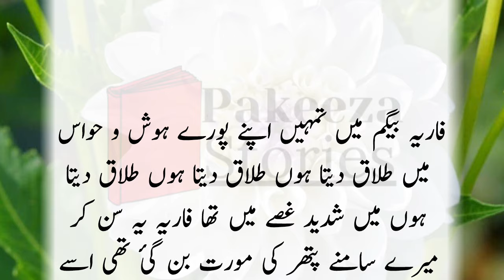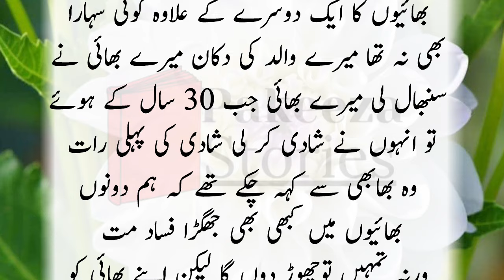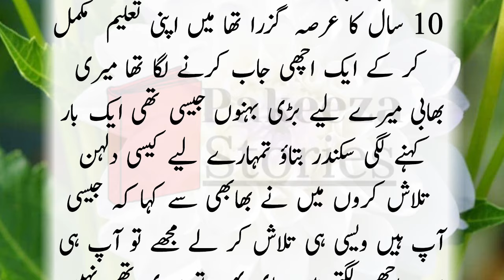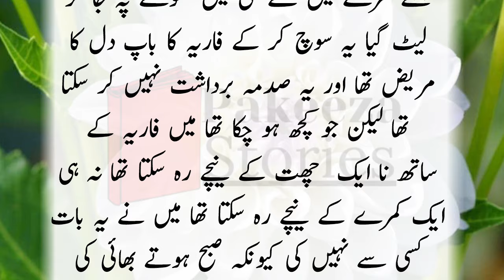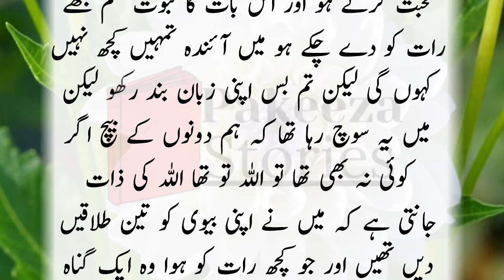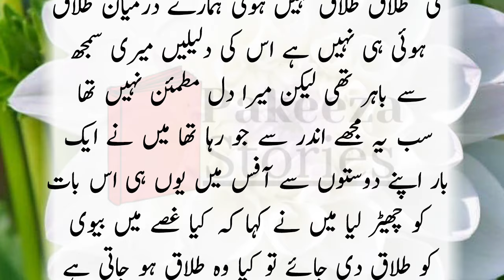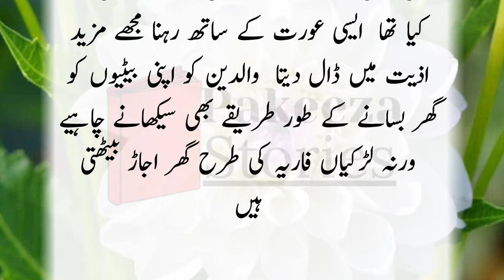Bewi Talaq ke baad bhi Zabardasti mujh se | Pakeezah Stories | Moral Emotional Romantic True Love